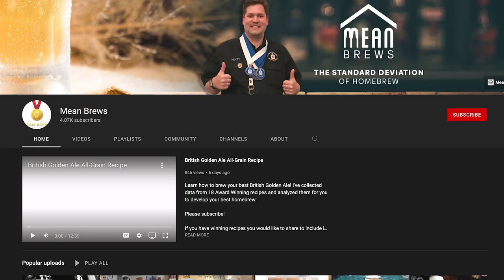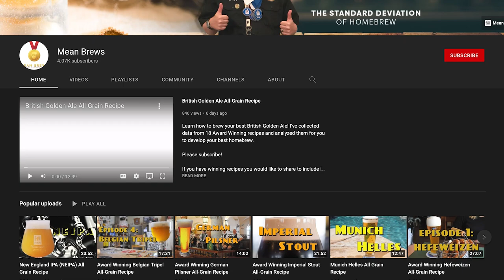A Guide To Competitive & Amazing Mead Making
Today I'm chatting with Matthew (From Meanbrews), Traci Kuhfuss, Matthew Chrispen, Bill Boyer & Matthew Williamson all about competitive mead making. The topics we chat about in this are talking a lot about competitive mead making, but they are directly relatable to being a better mead maker in general. I want to give a huge shoutout to Meanbrew for allowing me to be a part of this project! Don't have time to watch the video version? Go check out the audio version on any podcast player - just look up "What's New With Mead".